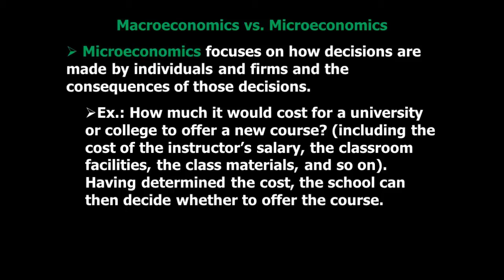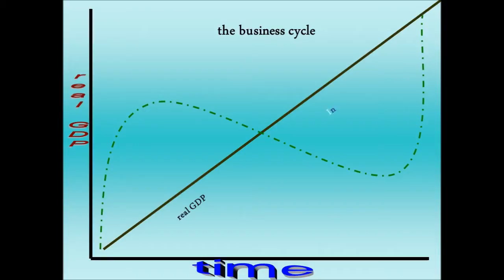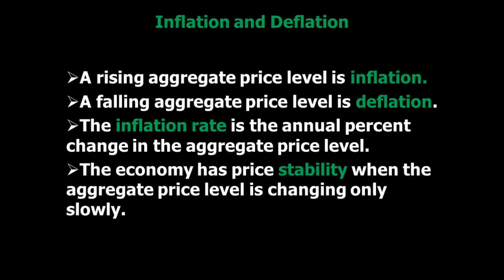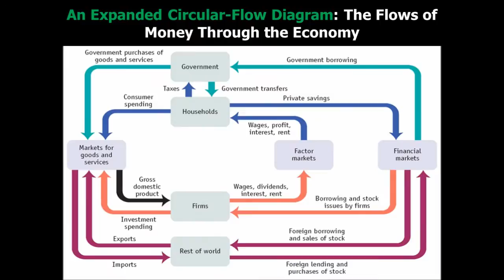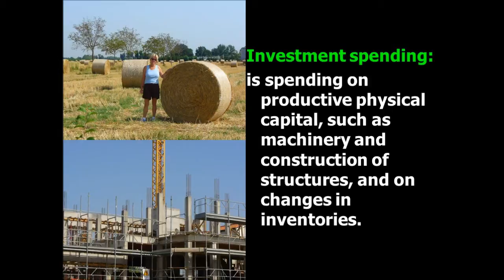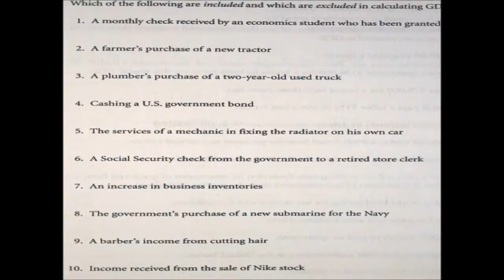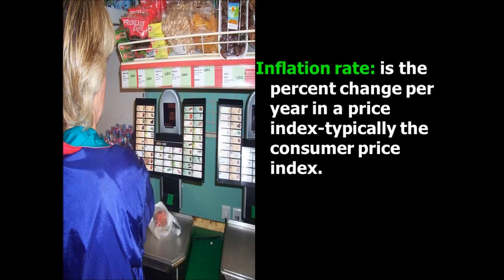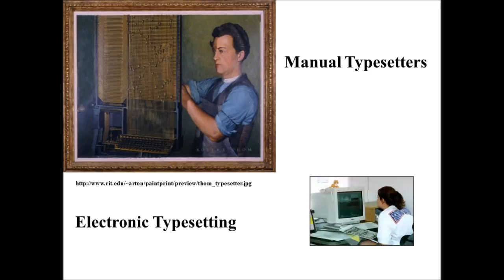Macroeconomics ch 23 24 Unit 2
A review of chapters 23 & 24 for my students...